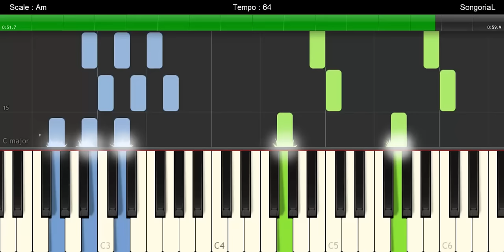Ezel - Piano Tutorial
Ezel
Scale : Am
Tempo : 64